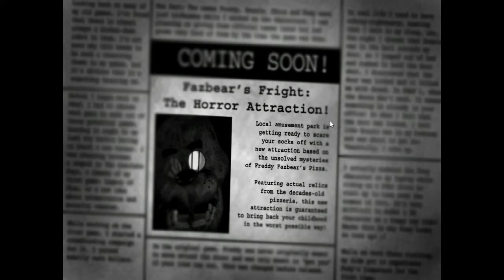Fnaf 3 episode 1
Today I will be playing Five Nights At Freddy's 3 with my little brother Hope you enjoyed. Smack that like button if my little brothers adorable!